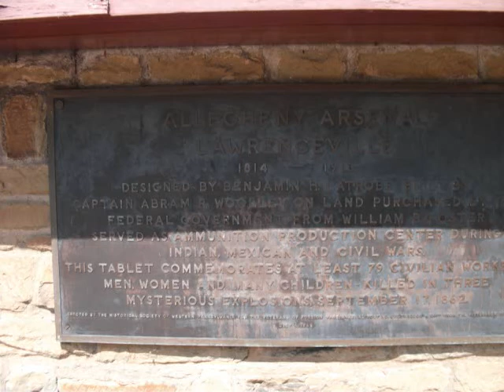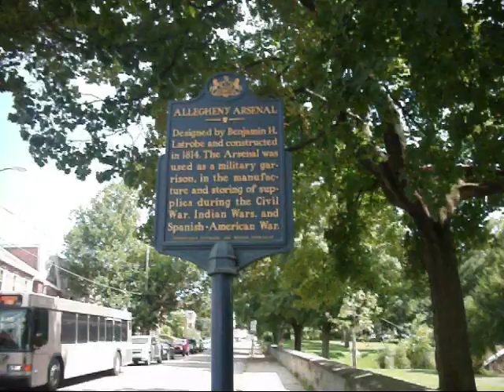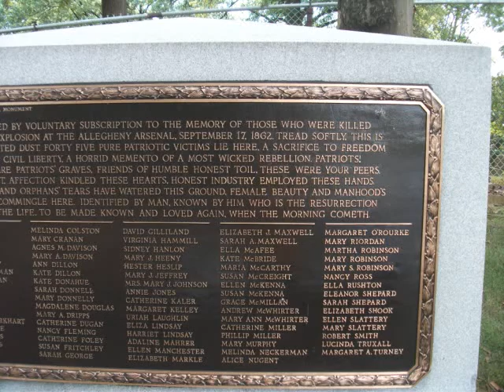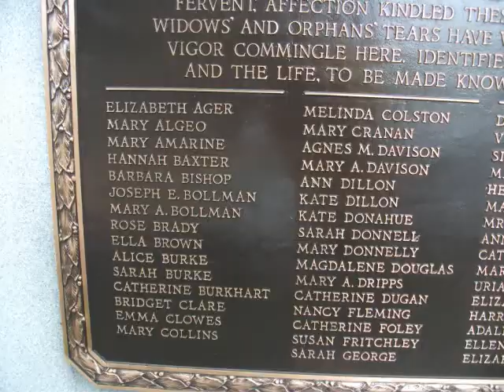Civil War Sept 1862 Allegheny Arsenal Explosion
A total of some 79 people were killed by the explosion at some out buildings. 48 were teenage girls from western European countries: some very recent immigrants. The explosions were listed as mysterious at the time of the disaster,but there are a number of theories including one involving a contract hauler whose wagon was leaking gunpowder. A mass grave was used and the original marker can still be seen although it has been replaced by a new monument. Some of the products made at the arsenal included saddles and other military necessities.